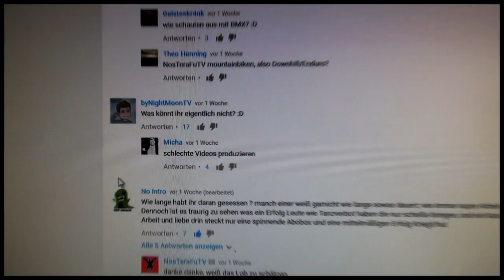"Skill ist, wenn Luck zur Gewohnheit wird." // Robin NosTeraFu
Was man halt so annem warmen, aber verregneten Tag zuhause macht.